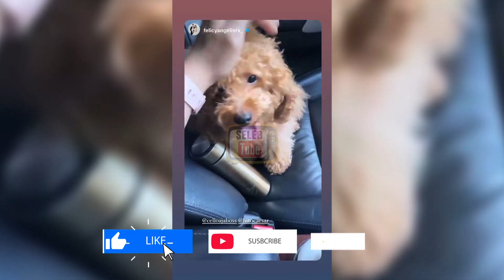SO SWEET..!!DERETAN ARTIS YANG SUKA MEMELIHARA HEWAN LUCU DI RUMAH,ADA HAICO DAN HITO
Hello SelebTuber. !!